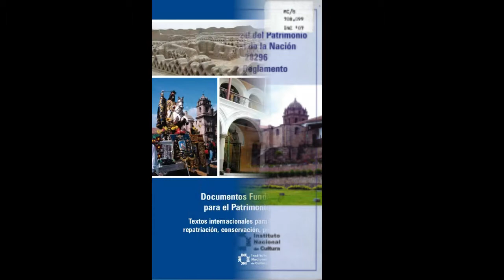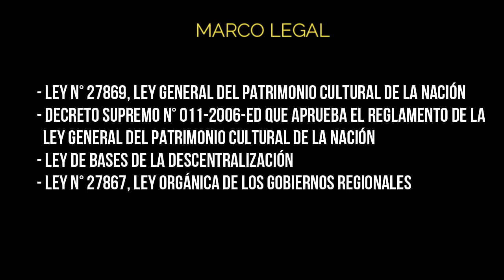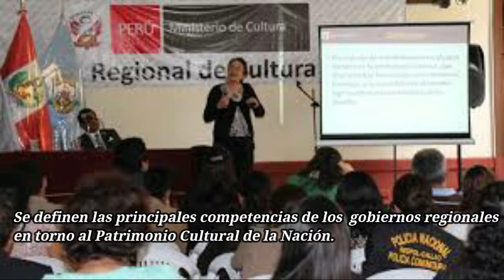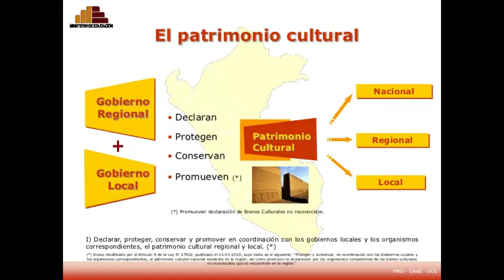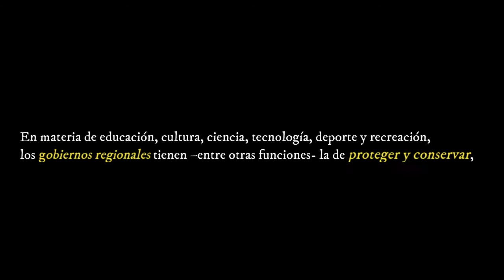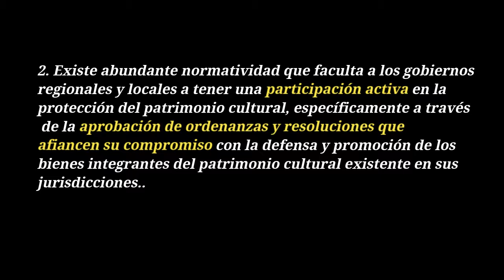GRUPO 06 GOBIERNOS REGIONALES EN LA PROTECCIÓN DEL PATRIMONIO CULTURAL